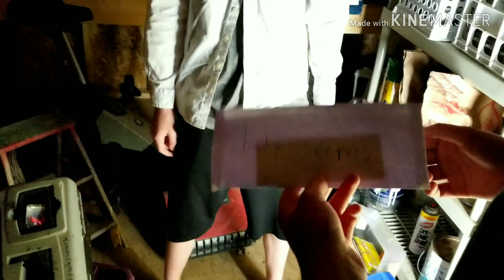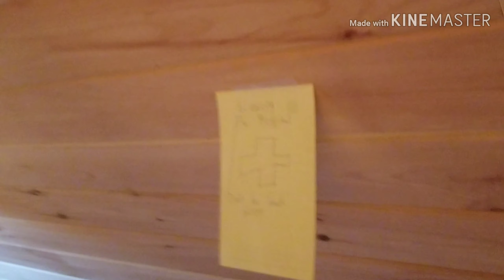The Interesting Life of Teddy Smooth